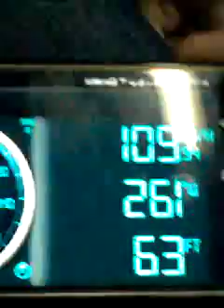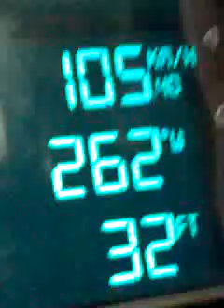Journey on 12827UP HWH-PRR Express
Loco: SRC WAP 4 #22825
During the journey, we met several trains.
1) HWH-TATA Steel Express hauled by    TATA WAM 4 #21372 was waiting for  its departure at platform number 17.
2)NDLS-HWH Duronto Express at platform number 14 can be seen in the video. HWH-DHN Coalfield Express with HWH WAP 4 was waiting for its departure at platform number 13.
3) 02:23- HWH WDS 6 #36185 shunting the rake of HWH-GWL Chambal Express.
4) 02:53-KGP WDM 3A 16231shunting the rake of HWH-ADA Shiromony Passenger. Power of Shiromony passenger to Adra is SRC WAP 4.
5) 03:15- Overtaking HWH-PKU Local.
6) 04:19- Passing through Tikiapara Carshed
7) 05:34- Beautiful curve after Ramrajatala station.
8) 06:58- Passing through Santraganchi loco shed.
9) 08:58- Blasting through Andul station at 108km/h.
10) 10:00- DGHA-HWH AC Express hauled by SRC WAP 4, departing from Mecheda Station.
11) 10:33- BCNA freight with WAG 9.
12) 10:48- TIG-HWH  Ispat Express with SRC WAP 4.
13) 11:05-BOXN freight with WAG 7.
14) 11:40-SRC WAP 4 with PURI-HWH Dhauli Express.
15) 12:30- Arriving at Kharagpur station
16) 14:18- PRR-HWH Rupasi Bangla Express with SRC WAP 7 at outer of Gokulpur station